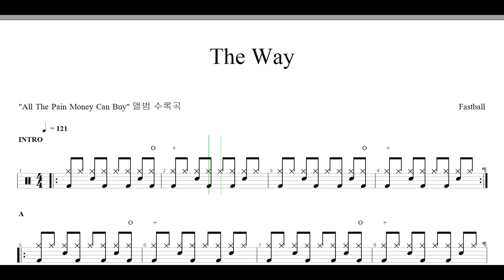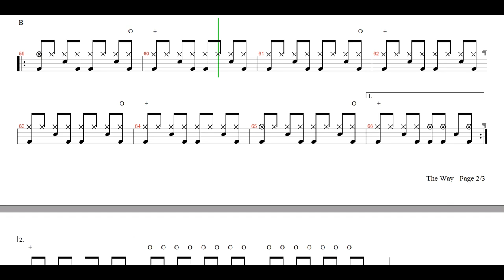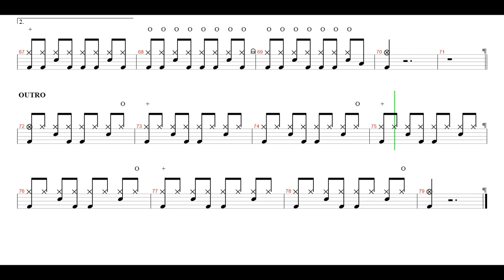Fastball-The Way | Drum Score, Drum Sheet Music, 드럼악보